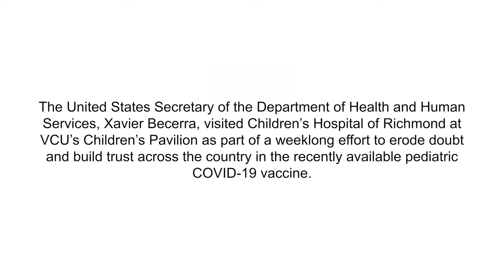HHS Secretary Becerra visited CHoR to encourage COVID-19 vaccination for kids 5-11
The United States Secretary of the Department of Health and Human Services, Xavier Becerra, visited Children’s Hospital of Richmond at VCU’s Children’s Pavilion today. The stop at CHoR is part of a concerted, weeklong effort by the Secretary to erode doubt and build trust and confidence across the country in the recently available pediatric COVID-19 vaccine.
Stay on top of the latest COVID-19 vaccine information for kids